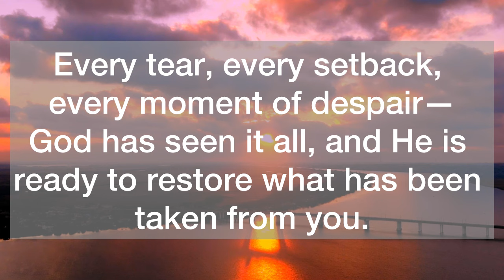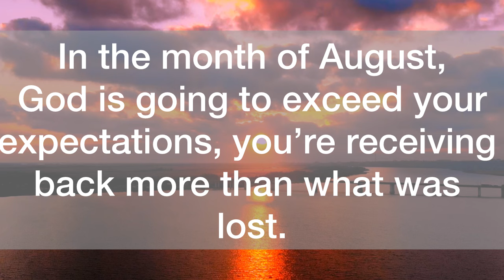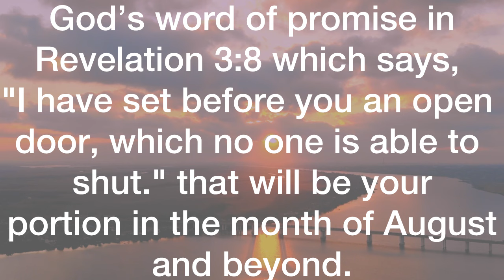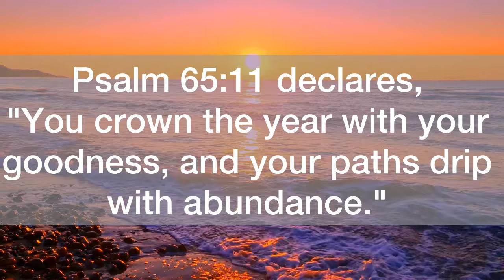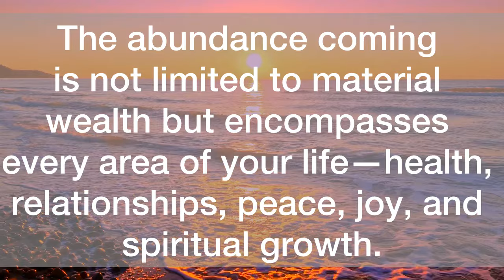💌A Big Good News For You…